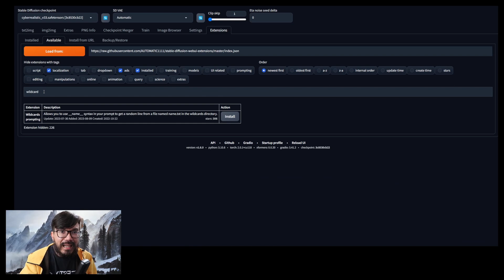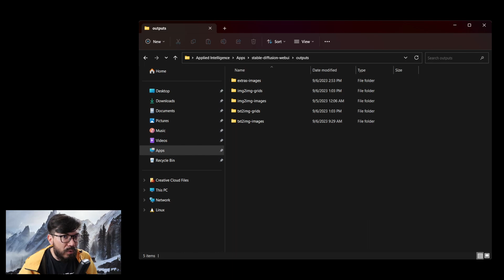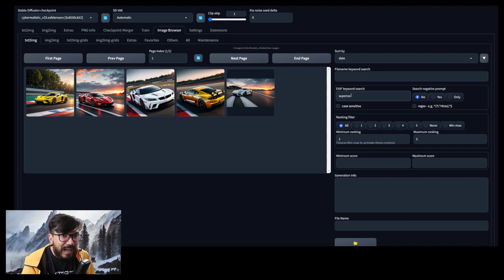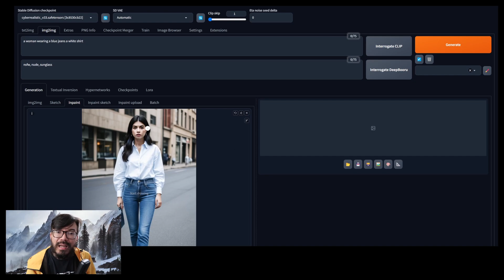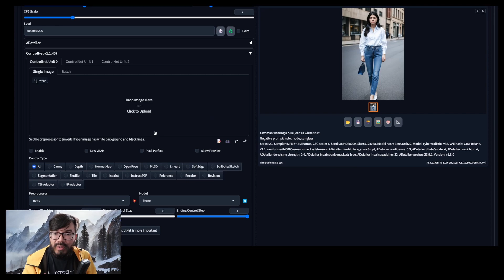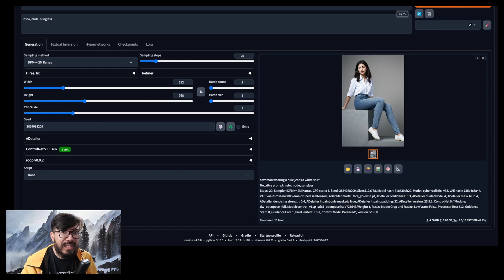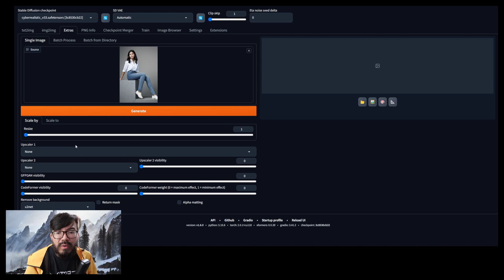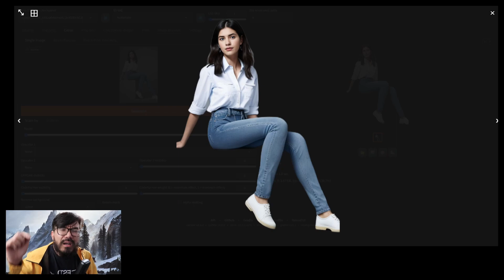5 extensões que você precisa ter no Stable Diffusion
Nesse vídeo eu vou falar sobre 5 extensões para Stable Diffusion que você precisa ter no seu Automatic1111.